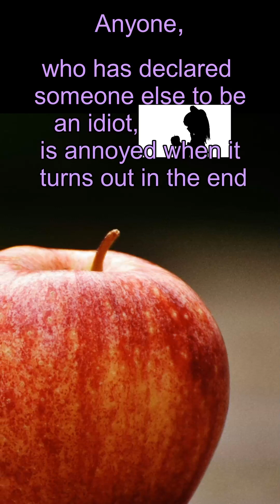The Apple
Yes this was during Christmas. No this has yet to be attempted again (as of now). Yes I squirted apple in my eye. No I am not blind. Yes it was very difficult. Yes it was fun.

Composers: Hirokazu Tanaka, Ryoji Yoshitomi & Kazumi Totaka
Platform: Super Nintendo Entertainment System